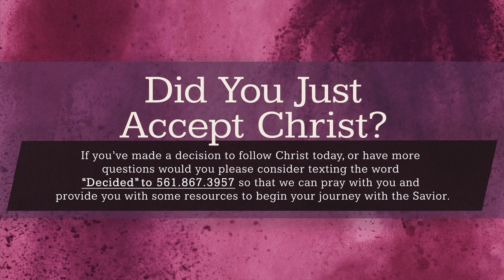Will You Sit At The Table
This four-week series examines how the table becomes a setting for joy, unity, and vulnerability. When Christians have a healthy biblical theology of food, they are able to recognize God’s provision through the table as a way to meet our need for physical and relational sustenance.

We hope that this ministry has blessed you in some way and that you would consider liking, subscribing, and sharing this channel with your friends, family, or a person that God has placed on your heart. As always if you would like prayer please Text “Prayer” to and if you've made a decision to follow Christ today
or have more questions would you please consider
 so that we can pray with you and provide you with
some resources to begin your journey with the Savior.